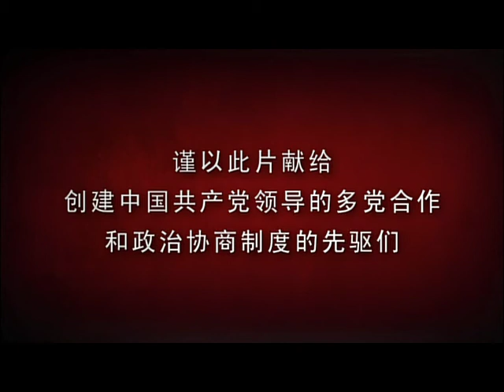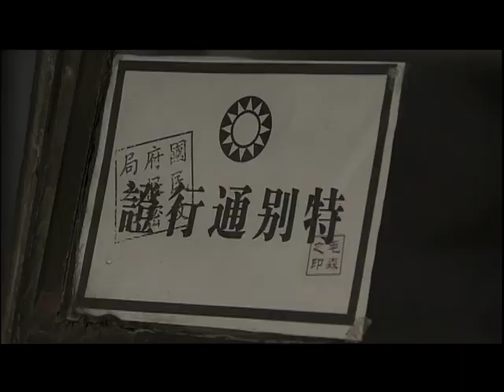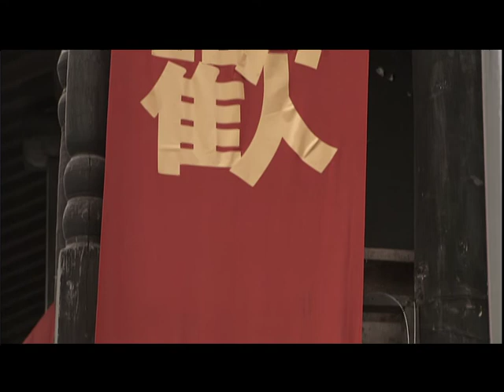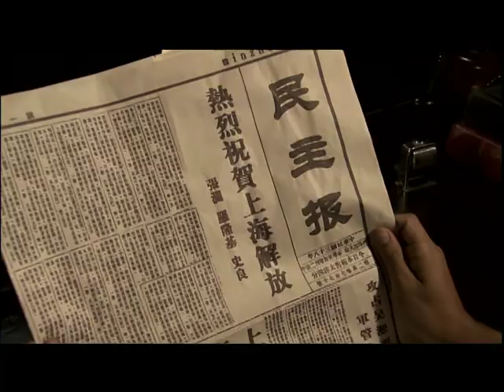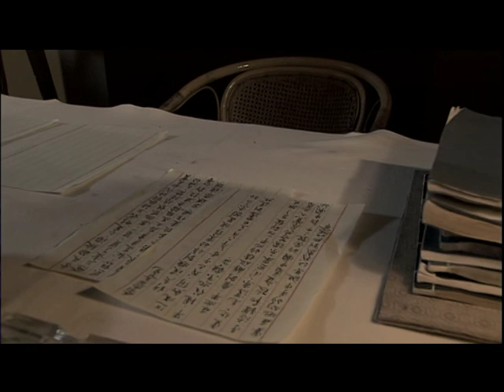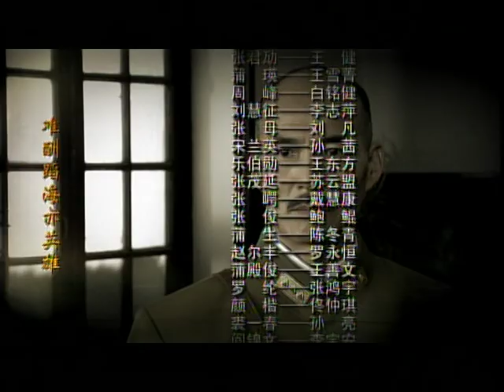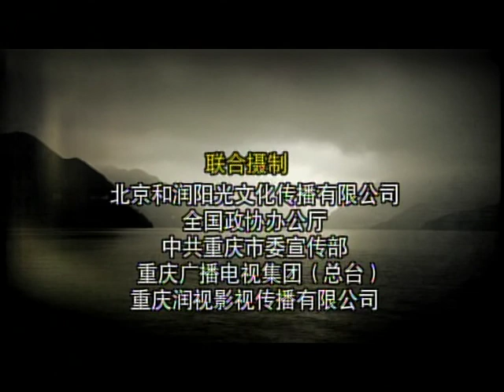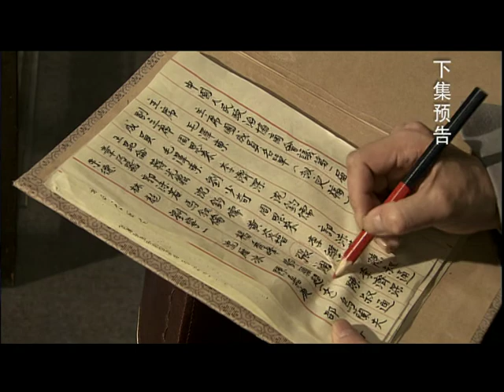民主之澜 26（主演：温海波，王霙，孙维民，盖美）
《民主之澜》以中国民主同盟原主席、中华人民共和国第一届中央人民政府副主席张澜顽强奋斗的一生为主线，真实再现知识分子的爱国民主思想、忧国忧民的崇高品质和清正廉洁的作风。该剧在展示中国共产党和民主党派团结合作、共创新中国历史画卷的同时，反映了中国共产党领导的多党合作和政治协商制度形成的历史渊源。